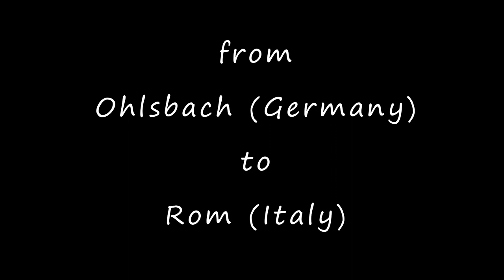Tandem trip from Strasbourg to Rome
In the summer of 2018, we cycled 1600 km from our home close to Strasbourg to Rome. It took us 18 days of cycling to reach St. Peter's Square in Rome. During this trip, we filmed the entire ride with our GoPro from behind.

Our Tandem: Santana Arriva